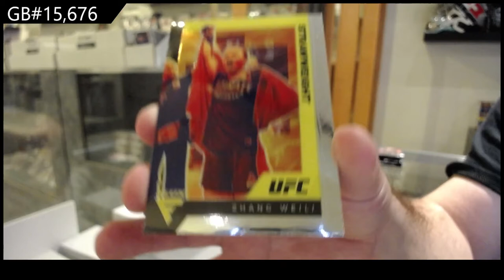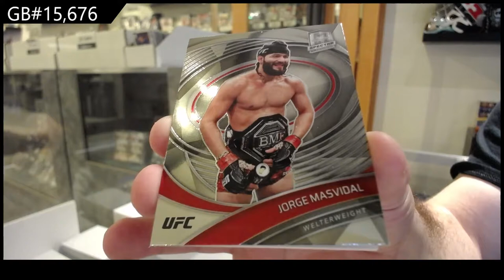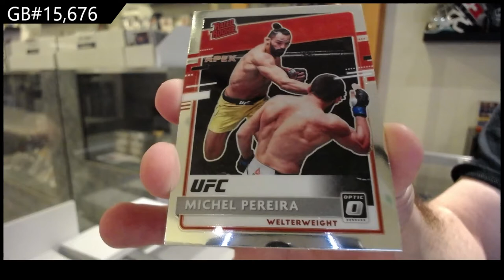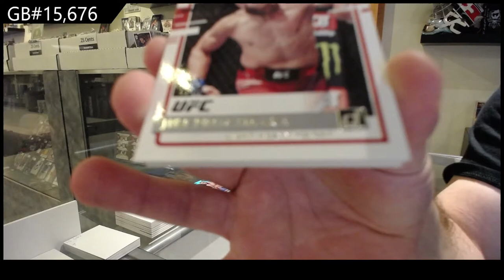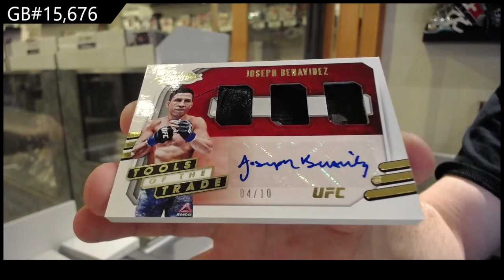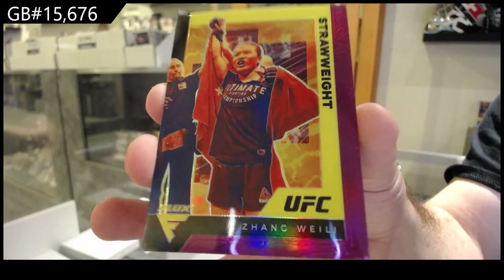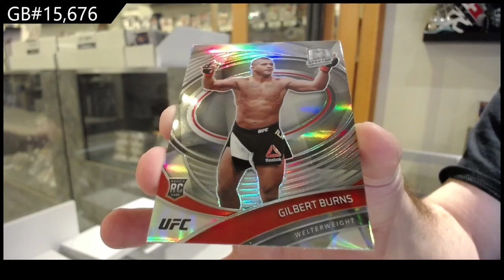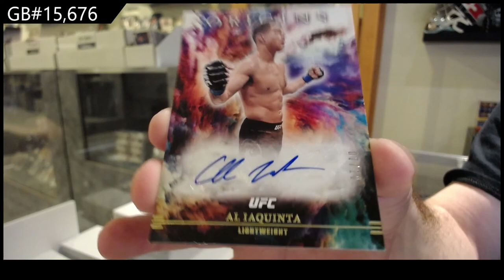2021 Panini UFC Chronicles Box Break - C&C GB #15,676